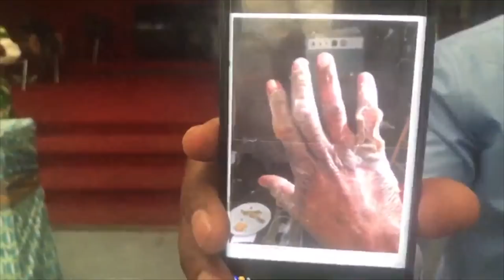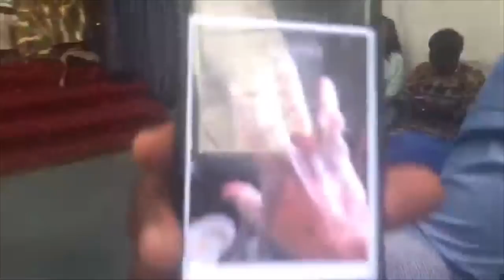Prophète Joël Krasso "Comment j'ai été miraculeusement guéri (CULTE PARIS)" DIM 12 AOUT